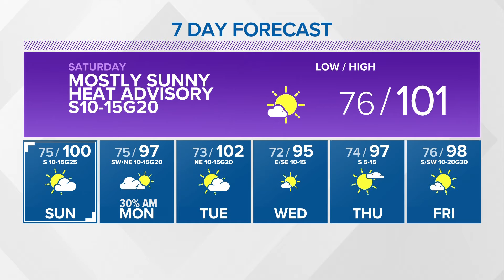Central Texas Forecast | Heat advisory to end Friday night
We may be getting a break from this 100-degree heat next week!